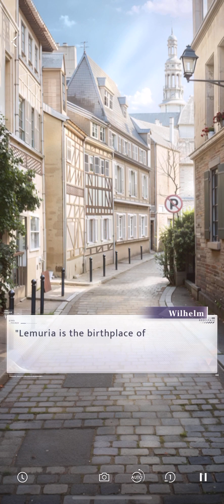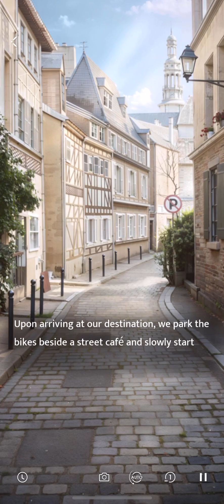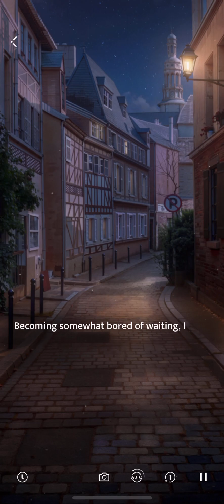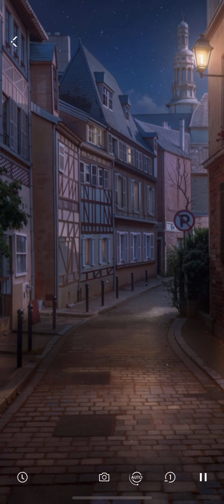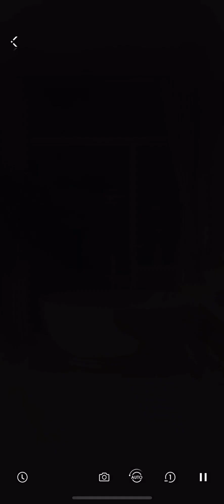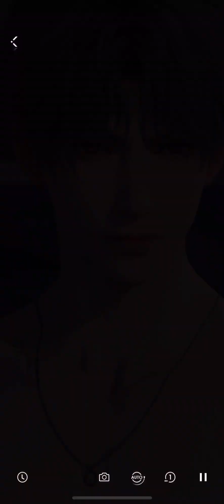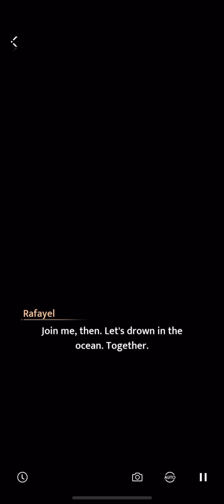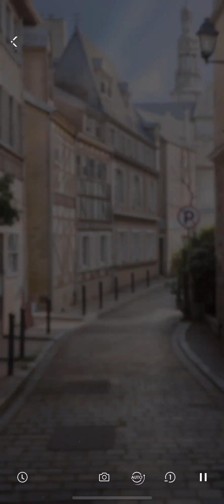Rafayel: Omnipotent Perception | Full Date Scenes | 5-Star Memory [Love & Deepspace]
First on-camera cannon kiss??? Spicy memory cutscene at 15:17

Rafayel's five-star memory "Omnipotent Perception" with all date cutscenes from the current summer event "Misty Invasion."